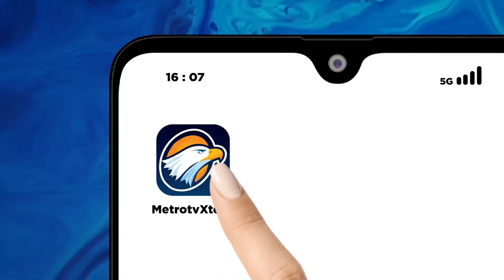Program "MAKSI" Gratis, Ganggu Program Belanja Pemerintah?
MetroTV, Presiden Joko Widodo mengatakan pemerintah mulai membahas dan memasukkan program-program baru dari presiden dan wakil presiden terpilih dalam renacana kerja pemerintah atau RKP dan rancangan anggaran pendapatan belanja negara. Salah satu yang mnjadi pembahasan adalah program makan siang gratis yang merupakan program unggulan dari paslon nomor urut 02 Prabowo-Gibran.